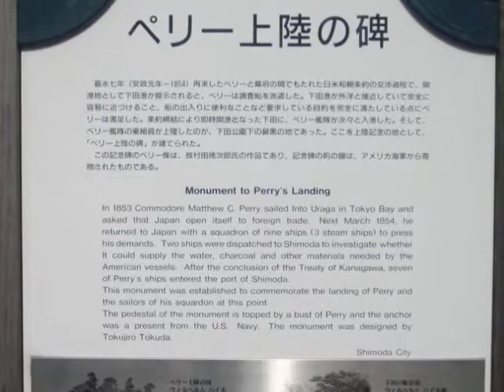Izu Trip May 2010.mov